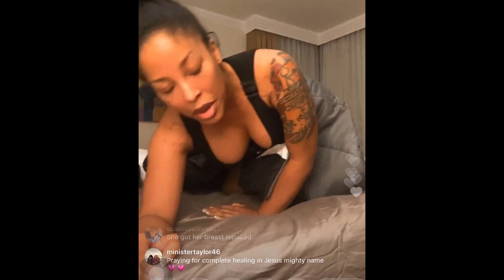K MICHELLE IS DOING BETTER FROM HER SURGERY (12/14/20)